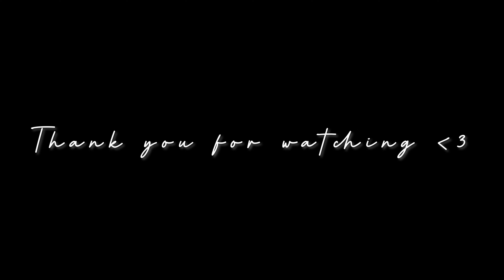BLUE MOUNTAIN VLOG | Pack w/ Me, Meet My Friends, Blue Mountain Resort Tour, Village + more| CADIIEE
Hey everyone! In this video I take you on my trip to Blue Mountain with my friends! It was wayyy to cold to do anything lol.

LINKS:
Background music → All credits to Soundcloud owners

Equipment:
Camera → Canon G7x mark II
Ring Light → Newer

Chapters:
00:00 - Coming Up///
00:39 - Saturday January 1st 2022 (Pack with me! Easiest way to pack)
03:13 - Sunday January 2nd 2022 (Scenic Drive, Blue Mountain Hotel Tour, Meet my friends)
09:17 - Monday January 3rd 2022 (Get Ready w/ Us!, Blue Mountain Village)
12:36 - Thank you for watching!!